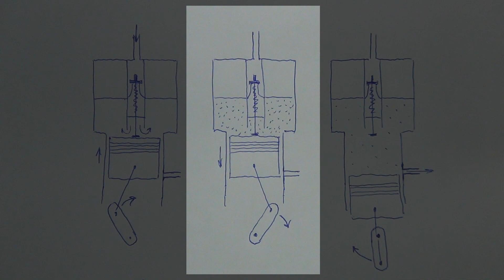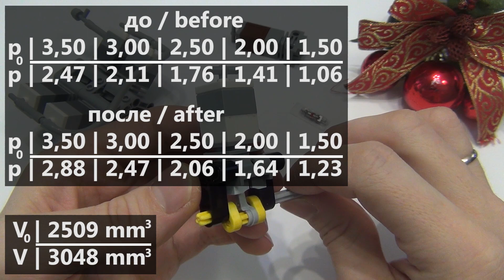Пневматический двигатель. Усовершенствование. Updates of sleeve valve Lego Pneumatic Engine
Усовершенствования Пневматического двигателя из Лего, связанные с повышение мощности и особенностями работы двигателя

Updates of sleeve valve Lego Pneumatic Engine with the engine power and...